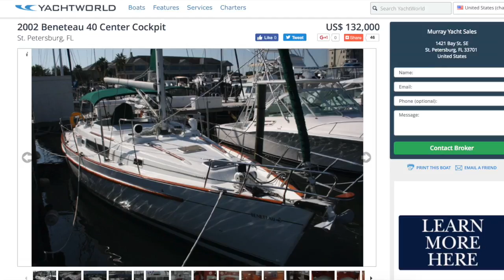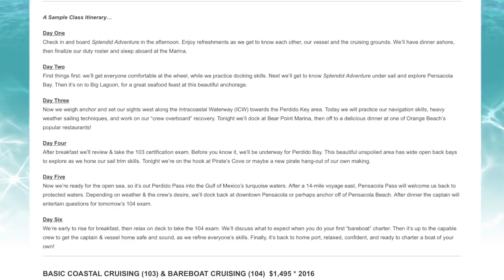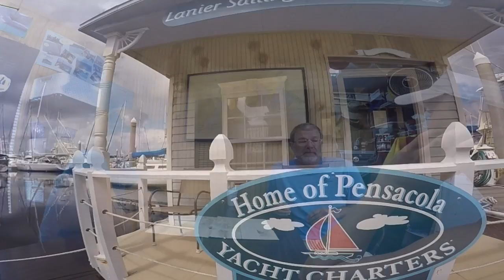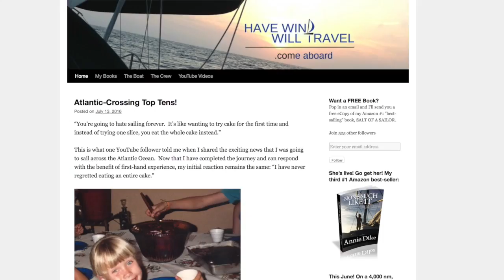Gift #2: 6-Day Bareboat Charter Course!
Gift of Cruising Campaign #2 ... LAUNCHED!  I'm giving away a 6-day live-aboard Coastal Cruising and Bareboat Charter course through Lanier Sailing Academy in Pensacola, FL this October which will (of course!) include a tour of our Niagara 35 post-shipyard and a day sail with Phillip and I aboard s/v Plaintiff's Rest.  If you were ever waiting for a reason, this is it.